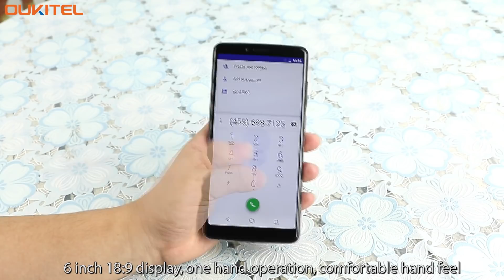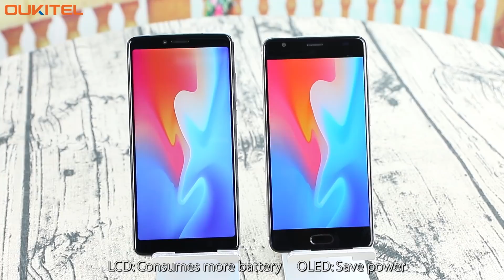OUKITEL K8 full appearance hands on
Your hand will know how perfect it is!
From 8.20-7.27, K8 presale flash sale starts on banggood at just $127.99. Each day 2 lucky buyers will get half price refund, totally 14 lucky men!